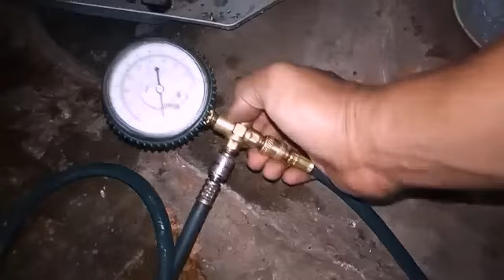CARA MEMPERBAIKI KULKAS TERTUSUK PISAU,CARA MENAMBAL KULKAS BOCOR.CARA MENAMBAL BAGIAN FREZZER BOCOR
Cara memperbaiki kulkas tertusuk pisau.cara mencari kebocoran kulkas.servis kulkas.trik mencari kebocoran kulkas.

Lihat Juga Secara Lengkap CARA MENAMBAL KULKAS BOCOR DAN CARA MENGISI FREON SECARA LENGKAP.